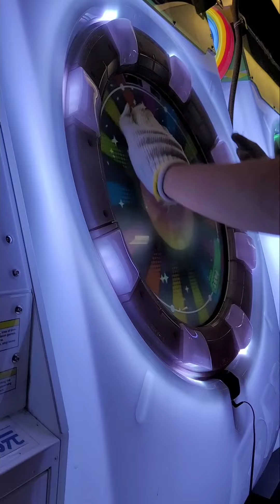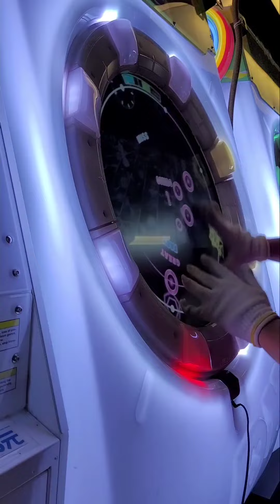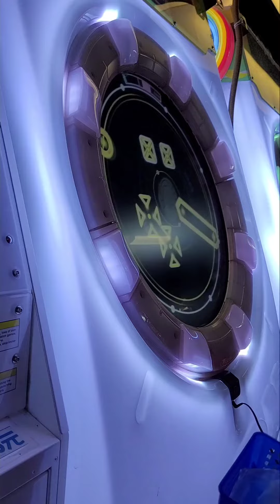【Maimaiでっらくすsplash】Valsqotch fc 前 あるある